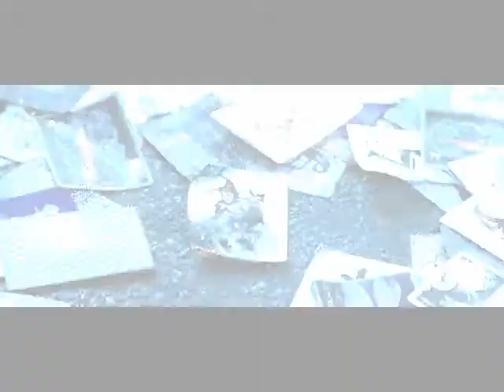The Joker w/ Red Hot Chilli Peppers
Soul To Squeeze.

Forgive the quality of some clips :(